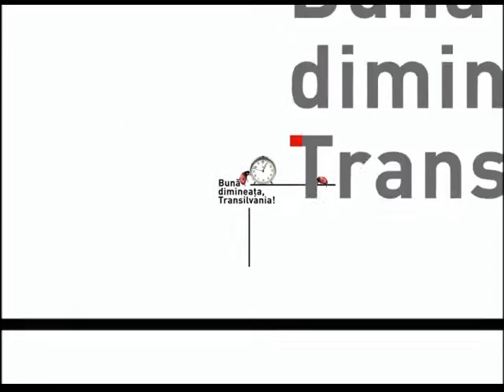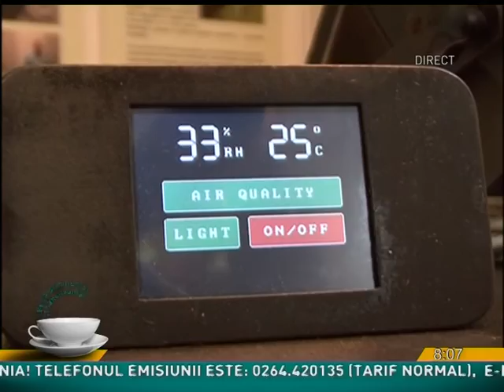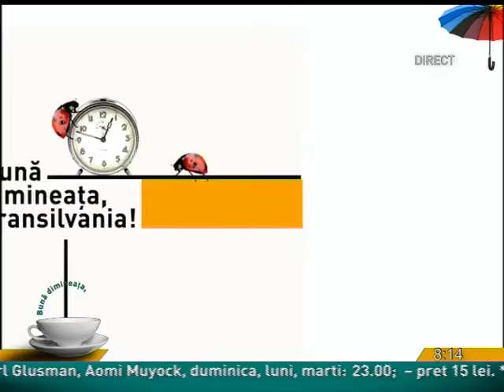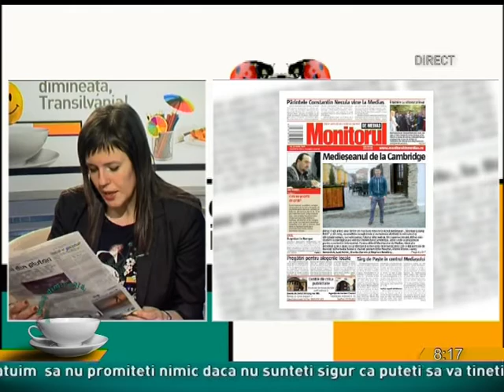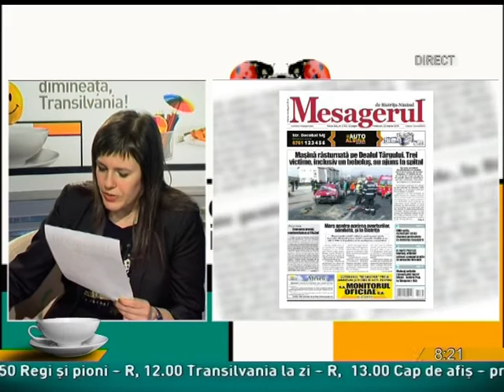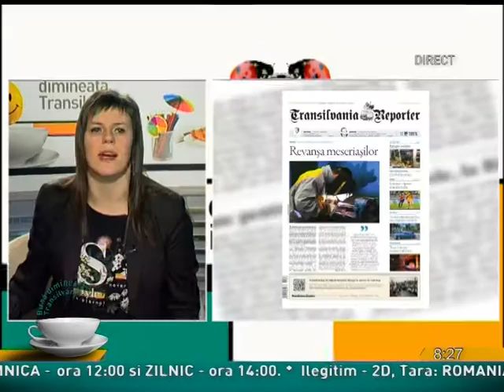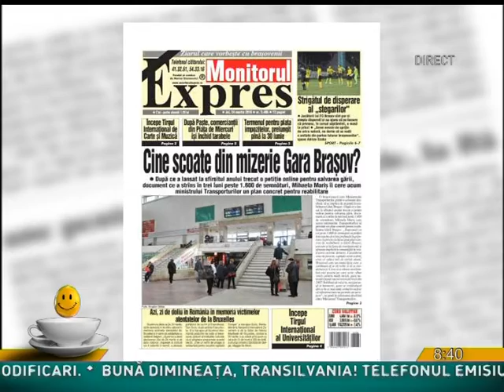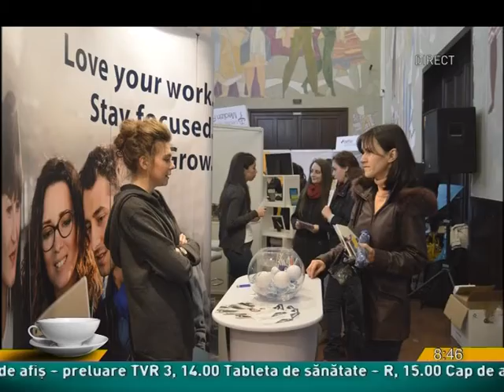Buna dimineata Transilvania din 24 martie 2016